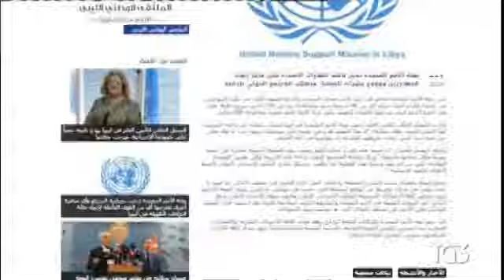§.195/** TG3+televideo 03/07/2019 LIBIA, crimine di guerra contro CENTRO MIGRANTI: 60 MORTI